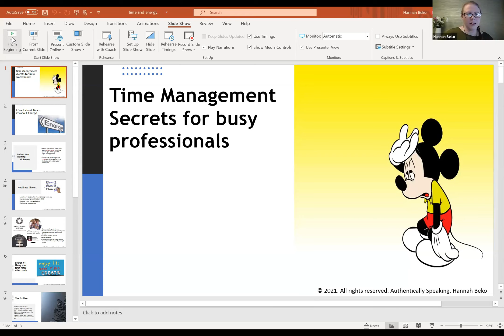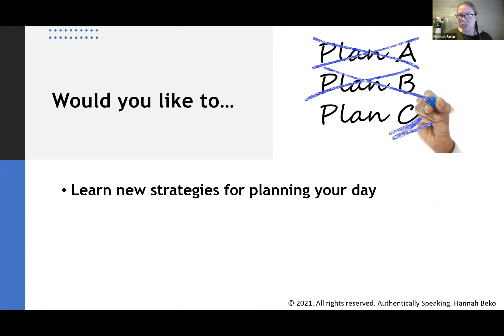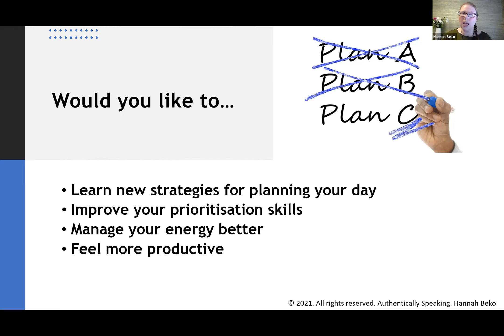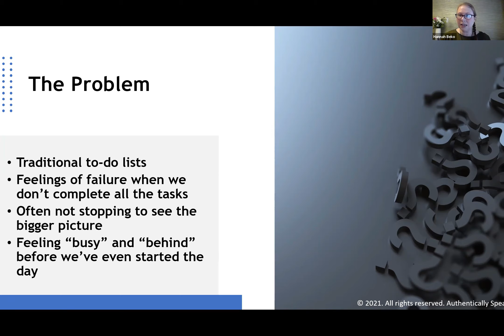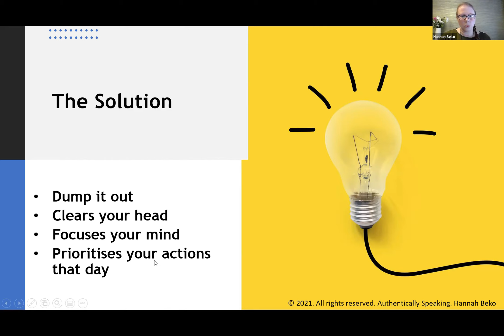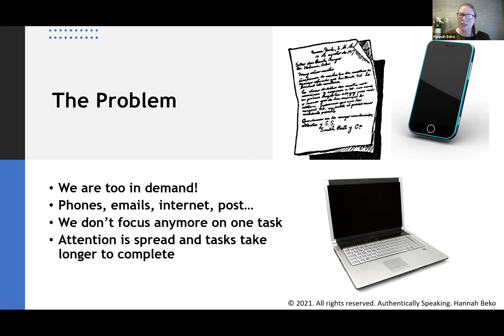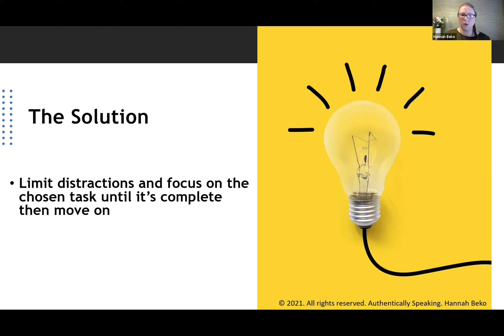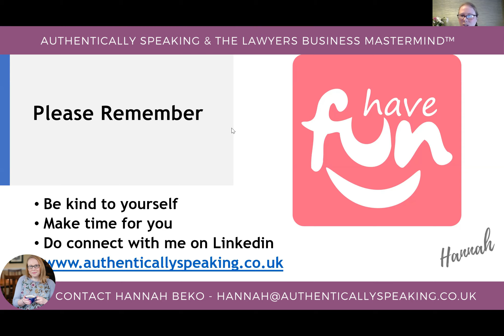Time & Energy Management for Busy Professionals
In our post covid world, we're finding ourselves increasingly exhausted, struggling with motivation and yet being busier than we've ever been.

What tools and strategies can we adopt to use our most valuable asset (time) more effectively?

Using these strategies, training participants can save around 4-5 hours every week.

In this mini-training we will look at how:
1. to get more of the "right" things done, and let go of the rest;
2. to prioritise without endless to-do lists that feel burdensome;
3. and why juggling (or multitasking) is not the answer; and
4. we need to stop valuing ourselves by the number of hours we put in at the desk.